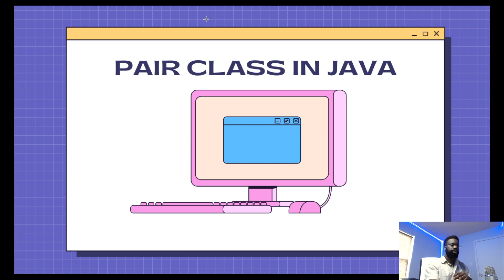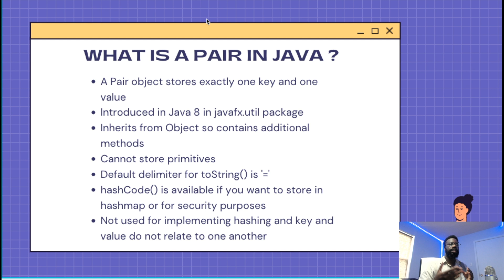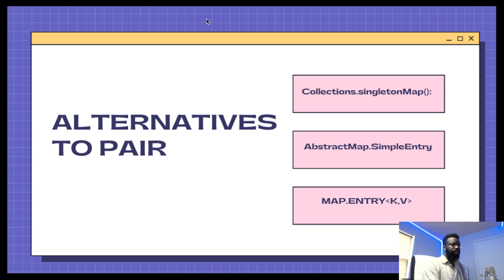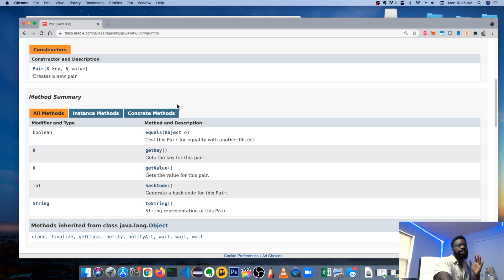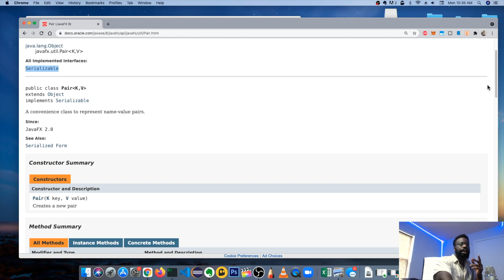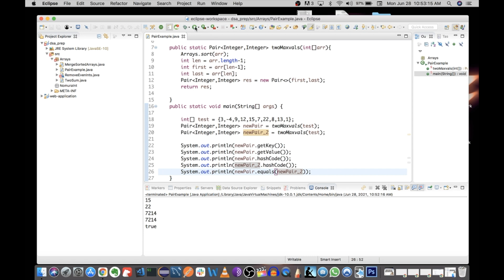How To Use The Pair Class in Java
In this video I go over how to use the Pair class in Java, the nuances between pair and other data structures like a HashMap and when would be an appropriate situation for a pair. Leave me a comment or question below for any further clarification.